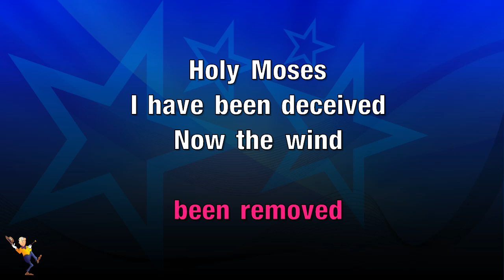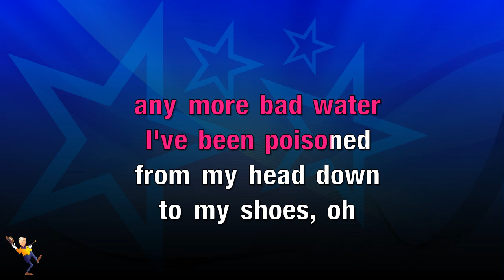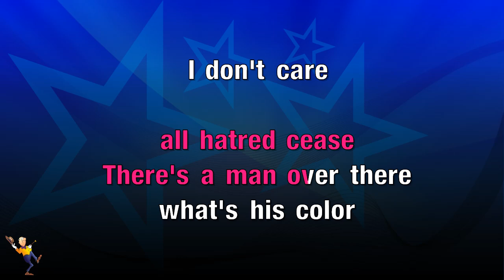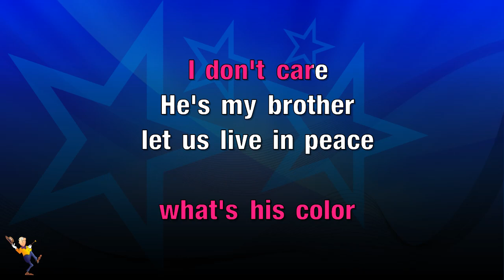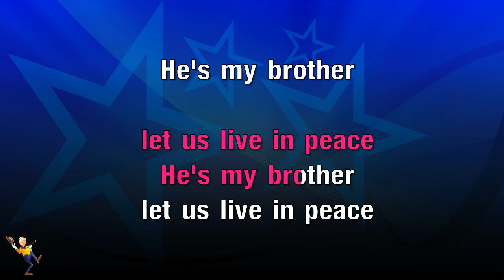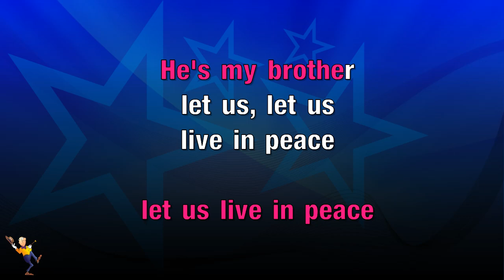Border Song - Elton John (KARAOKE)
Hey Everyone👋